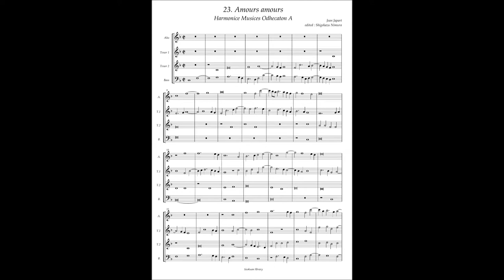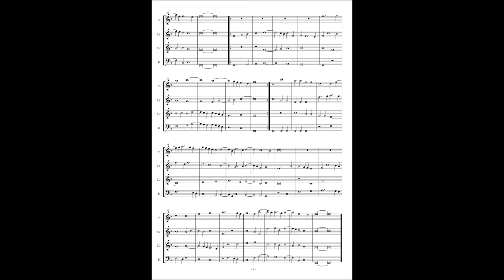Harmonice Musices Odhecaton A No 23 Jean Japart "Amours amours"